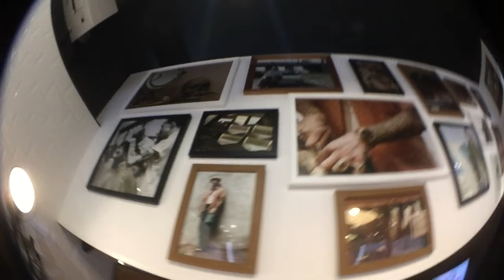JBS' WORLD; Handsome Factory Barber Shop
Handsome Factory Barber Shop
27 Haven Street, Causeway Bay, Hong Kong.